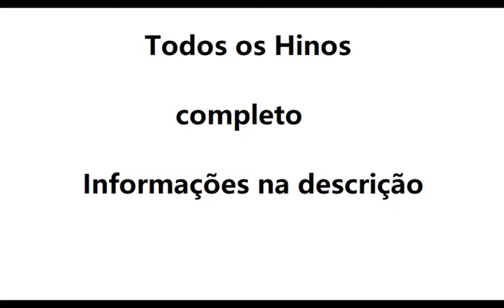Hino 5 A Rocha Celestial CCB violino tutorial ( amostra )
Hino 5 A Rocha Celestial CCB violino tutorial